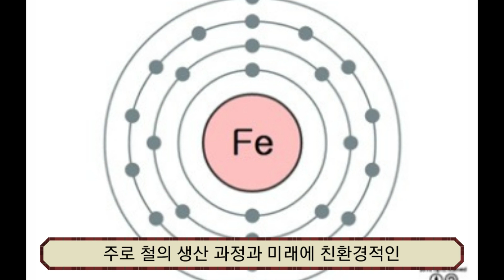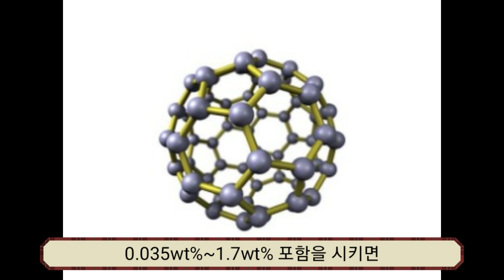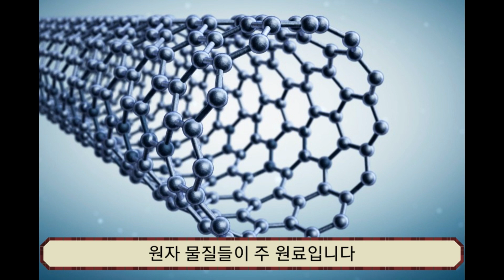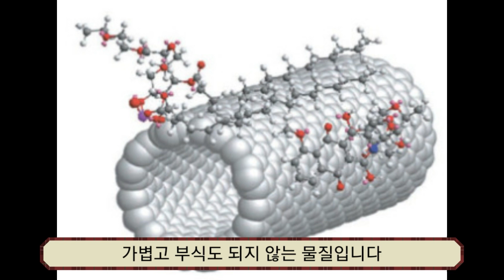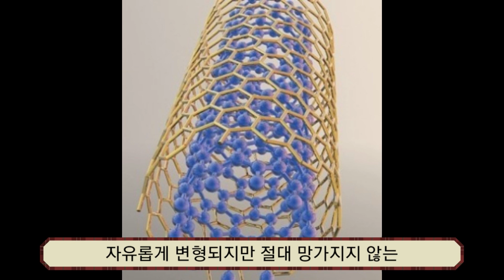아이언맨 슈트는 철로 만들어졌을까? 【허율(9기)】 | 주니어 과학해설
국립대구과학관 상설2관에서 철에서 티타늄까지 아이언맨의 슈트에 대해 알아봅니다.
▫️만든이 : 주니어 과학해설사 제9기 허율